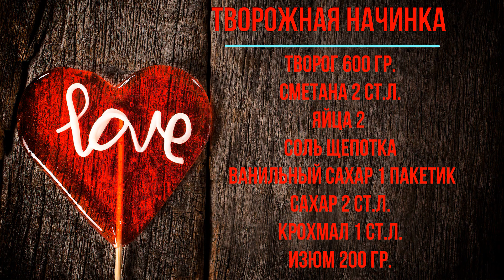НЕЖНЕЙШИЕ РОГАЛИКИ С ТВОРОГОМ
Рецепт Теста
Яйца 1
0.5. ч. л.  Соли
Мука 450 гр.
Рецепт Начинки
Яйца 2
Соль щепотка
Крохмал 1 ст. л.